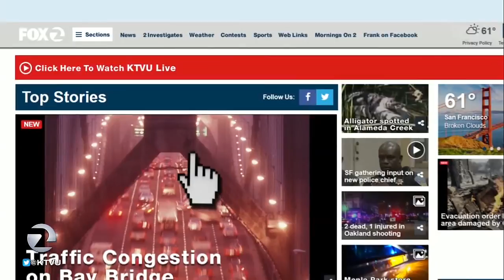Dr Dain Heer Talks Suicide Prevention on KTVU FOX2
If you or someone you know has ever had thoughts of suicide — Dr. Dain shares tools that hopefully can assist in some way. This very frank conversation removes the judgement and stigma around talking about depression and suicide and offers a completely different possibility.

For more about Access Consciousness Bars which Dr. Dain mentions, you can go

Get the intro & first chapter from Dain's international bestselling book, Being You, Changing the World here for free
What is Access Consciousness? Access Consciousness offers you the tools and questions to create everything you desire in a different and easier way and change the things in your life that you haven’t been able to change until now. It empowers you to know that you know and provides you with ways to become totally aware and to begin to function as the conscious being you truly are. Access Consciousness is available in 173 countries and has contributed to changing the lives of more than 30 thousand people around the world for the past 25 years. Delivered through seminars, teleseries, books, audios and consultations, what most people love about it is that it actually works!

Stay in the know by visiting Access Consciousness website and signing up for our special welcome series and newsletter
Listen to the #1 Radio Show on Voice America: Access Consciousness, Thursdays at 2pm Pacific